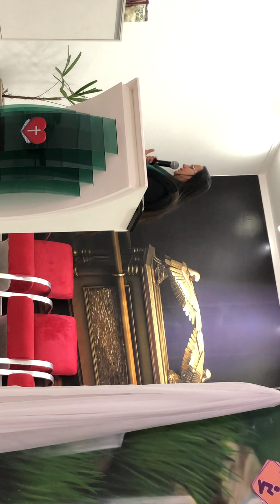Pregação a volta de Jesus (MT 24) - Pastora Daniele Santiago Rios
Neste canal você vai aprender, a lidar com a situação do seu dia a dia e enfrentar batalhas e medos pela fé.